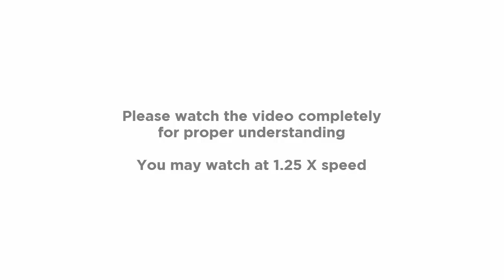Can Service matter case be filed directly in high court? Hindi Video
In this video, we’ll provide an in-depth explanation on whether a central government employee or a state government employee can directly approach high court in writ petition for filing a case regarding his or her service matter. You will also understand about the jurisdiction of central administrative tribunal and state administrative tribunal. You will also understand what is a service matter.

Do you have any questions, tips, or ideas about this video.
About the channel : Indian Advocate ‘s role in educating its people in legal field
Knowing about the laws and legal procedure in India, through an indian advocate, is very important for all citizens of India. A practicing Indian advocate is in a better position to impart proper knowledge of the legal system and court procedure in India. Here you will find videos and content relating to the the legal system of India; profession of law; advocacy skills etc. This channel is our small attempt to bring these things out of the shrouds of mystery. As the tagline of the channel goes 'inspired to uncover the ignorance in law', we are inspired to simplify the complicated in the world of laws for our people. Adv. Nahush Khubalkar is a practicing Indian Advocate, with a long experience of almost 30 years in the legal profession. He is motivated to guiding people on matters of law and legal procedure. He has a special interest in guiding people in the matters of law and legal procedures and also to young lawyers in succeeding at the profession. Thats why the name "Legal Inspiration". This channel is related to laws of India and Indian legal system and is aimed at :
1. General public
2. Young Indian Advocate
3. Law Students
Let us look forward to building a great community.
If you think you have benefitted from the information shared in this video, and you wish to donate as per your wish, please

यदि आपको लगता है कि इस वीडियो में साझा की गई जानकारी से आपको लाभ हुआ है, और आप अपनी इच्छा के अनुसार दान करना चाहते हैं, तो कृपया यहाँ आप डोनेशन दे सकते है